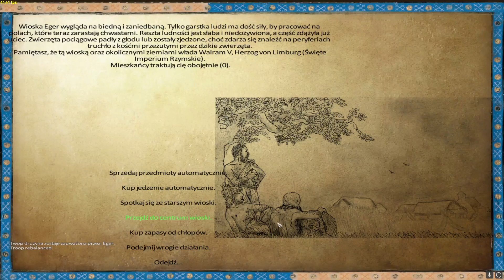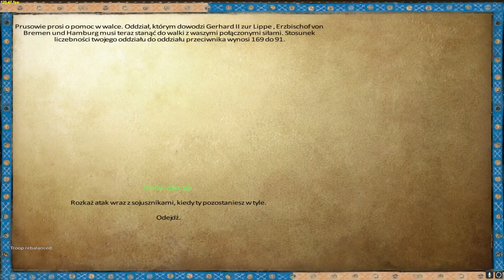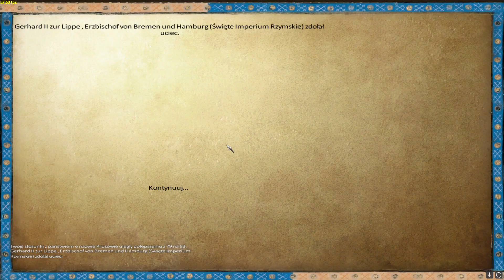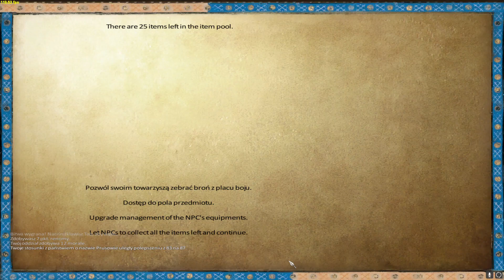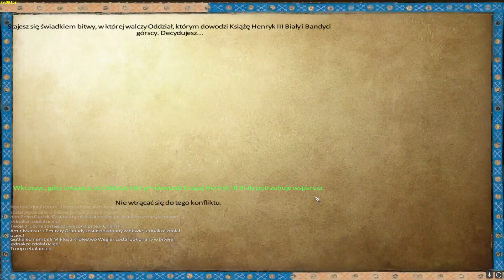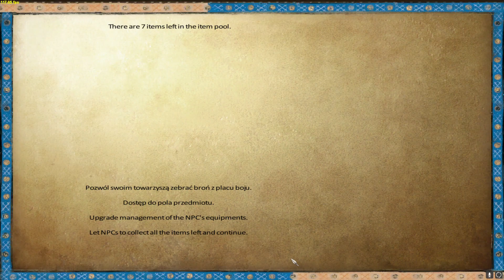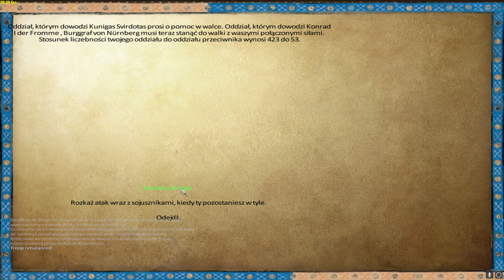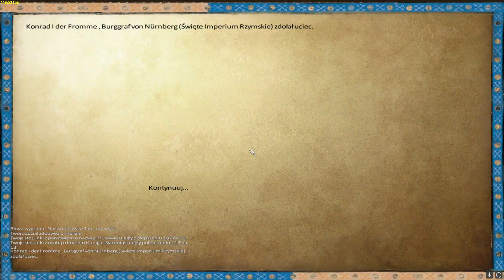Mount & Blade Warband Anno Domini 1257 #25 - Plądrowanie oraz bitwy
Halo dzień dobry wszystkim! :D

Dziś skupimy się na plądrowaniu wiosek wroga!